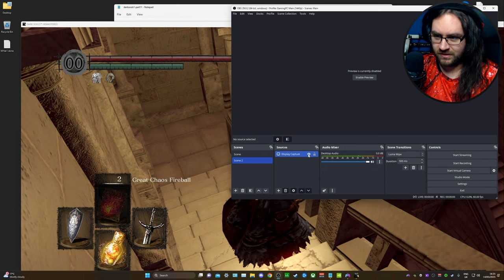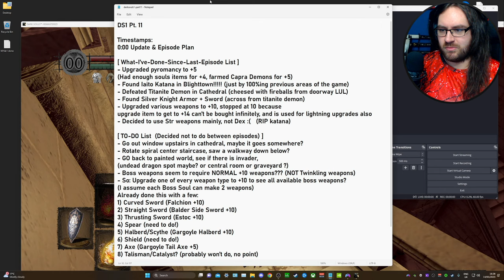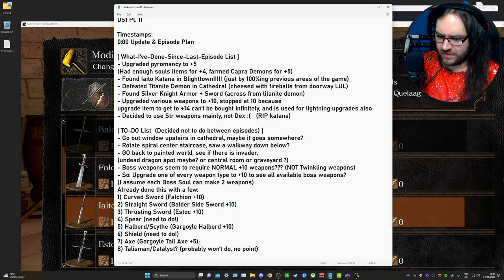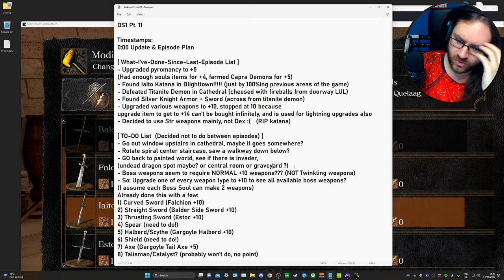Lordvessel, Lost Izalith, Bed of Chaos | Let's Play Dark Souls - Ep. 11 [Blind Playthrough]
In episode 11 we create our first boss weapon, crush Ornstein/Smough in one attempt, meet a gigantic friendly woman who gives us the Lordvessel - opening up the world to us! Then we head down to the Demon Ruins, into Lost Izalith, stare down the Bed of Chaos and chop it's wood!

[Credits]
Credits music by Ronald Jenkees

0:00 Update & Episode Plan
9:27 Creating first Boss weapon!
13:03 Reaction to Quelaag's Furysword
17:34 Gameplay actually starts (lol)
38:31 Painted World Invader
1:11:06 ORNSTEIN & SMOUGH (Victory: 1st attempt)
1:29:30 Meeting Gwynevere
1:37:00 Discovering warping!
1:45:33 Darkmoon Covenant
1:47:20 DARK SUN GYWNDOLIN (No victory...)
2:05:11 Frampt / Placing the Lordvessel
2:17:53 Choosing the next adventure!
2:25:04 Lost Izalith awaits...
2:48:02 Slapped by Daughter of Chaos
2:50:13 DEMON FIRESAGE (Victory: 2nd attempt)
3:04:16 CENTIPEDE DEMON (Victory: 1st "attempt")
3:17:32 Absolve sins/checking on Firekeeper
3:23:32 Lost Izalith lava area
3:45:19 BED OF CHAOS (Victory: 3rd attempt)